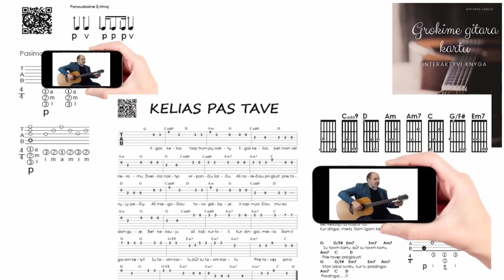Rytas - Gintaras Jakelis 🎸 Gitaros pamokos. Mokomės groti gitara!